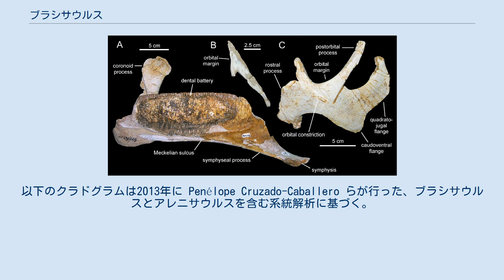ブラシサウルス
ブラシサウルス（学名：Blasisaurus）は、白亜紀後期に生息したランベオサウルス亜科に属するハドロサウルス科の恐竜の属。
スペインのマーストリヒチアン後期にあたる岩石で発見された頭骨と骨格から知られている。
模式種はブラシサウルス・カヌドイで、2010年にスペインの研究者チームにより記載された。
 ホロタイプ標本 MPZ99/667 はウエスカにあり、6600万年前のマーストリヒチアン上部にあたる Arén 層で発見された。
ホロタイプ標本には断片的な下顎がついた頭骨からなる。
属名は化石が発見された場所である Blasi 1 にちなみ、種小名は古生物学者 José Ignacio Canudo を称えたもの。
 ブラシサウルスは中型のエウオルニソポーダ類（オロドロメウスやアギリサウルスなどの原始的なものを除く鳥脚類）であり、頬骨の後方の部位は上側の縁が鉤状となす。
同一の層から近縁なアレニサウルスが発見されており、彼らは同属ではなく、二次的な隆起が存在しないことや歯の形状から識別がなされている。
ブラシサウルスは下顎の前縁が下方へ湾曲している点でパララブドドンとも異なる。
 論文執筆者は系統解析を行ってブラシサウルスの系統学的位置を決定し、その結果としてブラシサウルスはアレニサウルスの姉妹群とされた。
両者はともにランベオサウルス亜科においてチンタオサウルスやジャクサルトサウルスよりも派生した分類群を形成する。
この分類群に最も近縁なアムロサウルスよりも派生的か否かは確定していない。
両者は姉妹群でないとする研究もあるが、支持されていない。
白亜紀においてアジアからヨーロッパにかけて様々なハドロサウルス科が生息したことは当時存在したはずの陸橋を通ってハドロサウルス科が移動したことを示している、という仮説がブラシサウルスの存在により確かにされている。
ランベオサウルス亜科の中でのブラシサウルスとアレニサウルスの位置付けには議論が交わされている。
ランベオサウルス族とパラサウロロフス族が分岐した直後 のランベオサウルス族に含める説 と、パラサウロロフス族に含める説 がある。
以下のクラドグラムは2013年に Penélope Cruzado-Caballero らが行った、ブラシサウルスとアレニサウルスを含む系統解析に基づく。